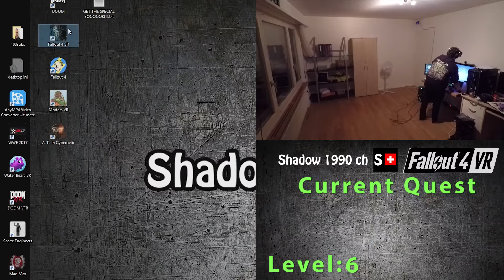Fallout 4 VR - 03: HOW DO I AIM?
Today we're scouting the area around sanctuary and clean up some raiders and mole rats. Also we try to find the answer to a very important question: How do you aim with scopes?

The Answer is simple: Aiming with scopes is not yet implemented...hopefully it will be updated soon!

Fallout 4, the legendary post-apocalyptic adventure from Bethesda Game Studios and winner of more than 200 ‘Best Of’ awards, including the DICE and BAFTA Game of the Year, comes in its entirety to VR.